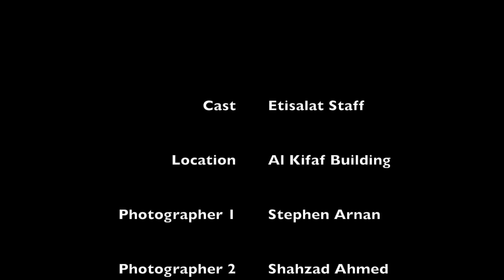Etisalat 44th National Day Celebration @ Al Kifaf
This video is about 130 photos